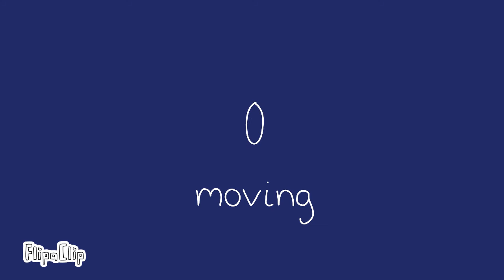Locket meme [ Link Click 时光代理人 ]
Heya
I started this in December but only managed to finish it now due to me procrastinating so many times and not having the time to complete it :')

The character here isn't mine, he's from a donghua called Link Click, if you haven't seen the show then you should definitely check it out, it's very underrated ^^

I'm going to start posting animations related to the show I mentioned because I'm literally obsessed with it and my obsession can't seem to go away

About the animal ocs I created years ago, I'm just gonna abandon them as I don't really know what to do with them and I'll no longer be using them (well, unless I do a remake of my old animations which is kinda unlikely)

Or I could just sell them as adoptables lol (but very cheap as the designs are ass)

Character(s): Lu Guang (Link Click)
Fps: 10
Time taken: Too long
App(s): FlipaClip